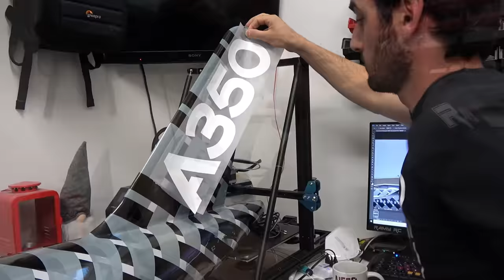Building the Airbus A350 RC airliner, full build and first flight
Model specifications:
Airbus A350-900 XWB
Scale: 1/19
Wingspan: 3.5 meters
Total weight: 21kg
EDFs: Schubeler HDS 120mm, 12s power
ESCs: Castle Phoenix Edge HV 160A
Flight controller and radio system: Jeti central box 400 and Jeti DS-24 transmitter
The plane is made completely out of carbon fiber, fiberglass and 3mm plywood inside the wings structure.
Equipped with Jeti systems, Cortex pro gyro, and Unilight for lighting.